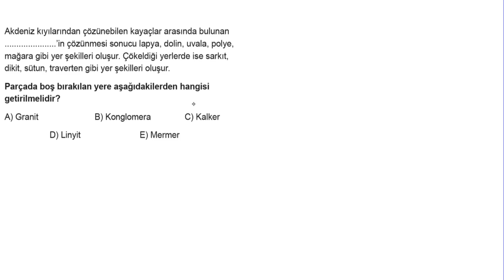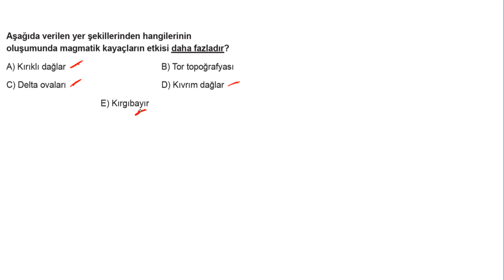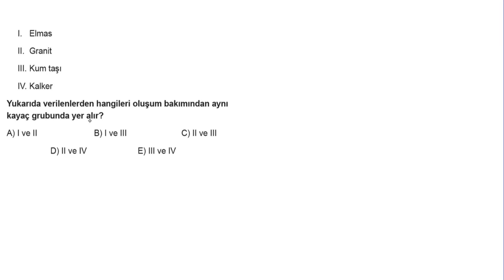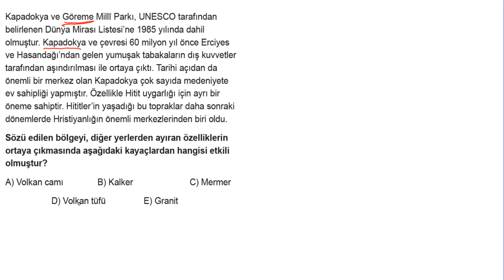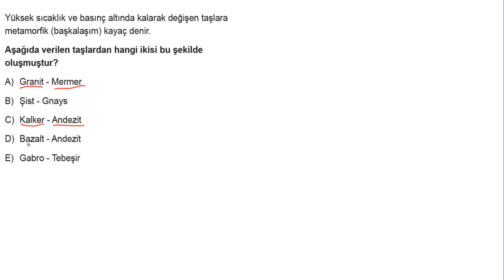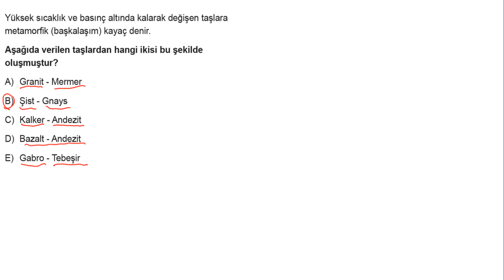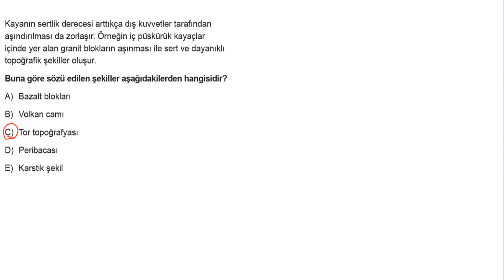TYT Coğrafya Soru Bankası Bölüm 10 Test 4 Soru Çözümleri